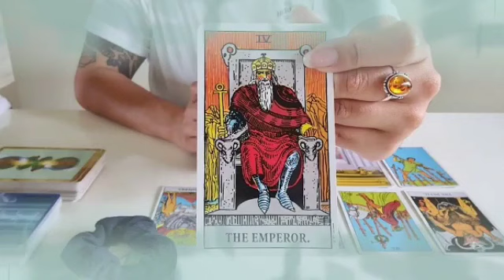برج العذراء ♍ العناية الإلهية🤲تنقذك من غدر💔أقرب الناس ليك😔معجزات لاتتوقعها ستحصل لك😱